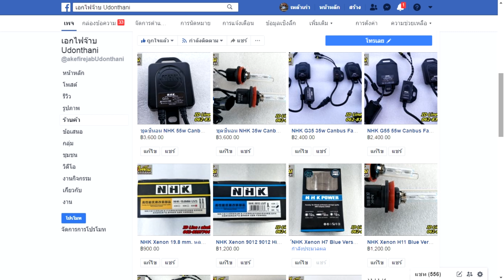Test Drive วีโก้ ติดตั้งมอเตอร์ปรับระดับไฟหน้า แก้ปัญหา มีบรรทุก ท้ายห้อย หน้าเชิด ไฟสูงเกินระดับ